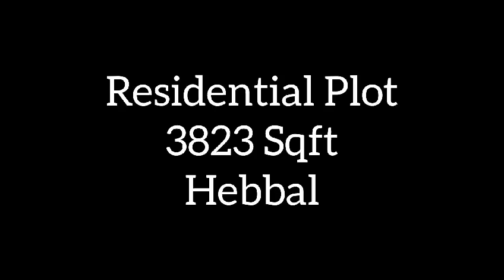Amarjyoti Layout | 3823 Sqft Residential Plot/Land For Sale in Hebbal, Bangalore | ₹ 2.79 Cr.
Price Breakup - ₹2.79 Cr | ₹15,62,399 Approx. Registration Charges
Booking Amount - ₹5.0 Lac
Address - Hebbal, Bangalore - Central, Karnataka

Description: Independent Plot for sale in Amarjyoti layout, Hebbal. It is a good location property.

The Price is Negotiable,